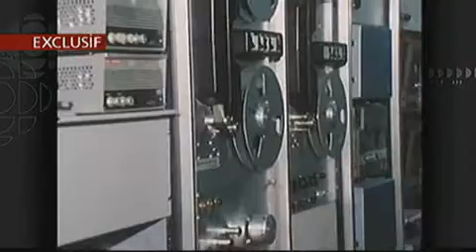Lutte contre le terrorisme - Un nouveau programme au Québec...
Les corps policiers du Québec se lancent dans un nouveau programme de renseignement sur les activités terroristes. Et pour recueillir leurs informations, ils feront appel aux ambulanciers, pompiers et autres, qui deviendront en quelque sorte les yeux et les oreilles de la police. Le projet, piloté par la Gendarmerie royale du Canada (GRC), est déjà fonctionnel en Colombie-Britannique et en Ontario.

Que ce soit pour éviter des attentats comme celui qui a visé une succursale de la Banque Royale à Ottawa le mois passé, ou d'autres formes de terrorisme, la GRC lance au Québec le programme de coordination d'informations sur la menace terroriste.

Tous les corps policiers seront appelés à participer à une formation dès cet automne. Puis, ambulanciers, pompiers et gardiens de prison seront mis à contribution.

Le renseignement, nerf de la guerre contre le terrorisme

Le but est que chaque intervenant détecte et rapporte le moindre signe d'activité terroriste, que ce soit des photos ou des drapeaux sur les murs d'une résidence, un ordinateur ouvert sur une page d'organisation terroriste, des propos suspects, etc.

En Colombie-Britannique, 150 personnes ont suivi une formation dans ce sens depuis 2007.

L'information est transmise au service de la sécurité nationale de la GRC. Le Sergent Steve Corcoran reconnaît que les premiers répondants sont les oreilles et les yeux de la police.

Ces informations sont cruciales, selon lui. Certaines ont déjà conduit à l'ouverture d'enquêtes. D'autres permettent d'identifier des tendances.

Tim Leeman, superviseur ambulancier en Colombie-Britannique, ne pense pas pour autant être au service de la police. Il y voit surtout un avantage, car la police s'engage aussi à informer les ambulanciers des lieux potentiellement dangereux.

Au Québec, la coordination du programme se fera en partenariat entre la GRC, la Sûreté du Québec (SQ) et la police de Montréal.

Affaire délicate

L'affaire est délicate et rappelle le fameux centre d'analyse et de documentation mis sur pied par l'ex-premier ministre Robert Bourassa, et qui détenait des informations sur 30 000 citoyens.Les fiches avaient été détruites en 1976 après l'élection du Parti québécois.

La Sûreté du Québec a refusé de nous accorder une entrevue avant que tous les détails de l'organisation soient décidés. Une porte-parole nous a tout de même confirmé que la SQ allait participer au programme.